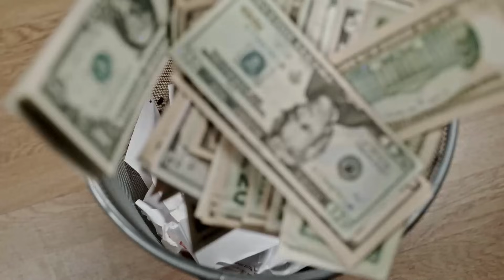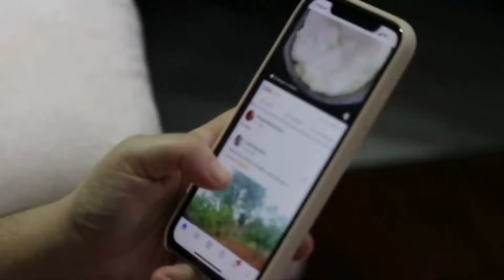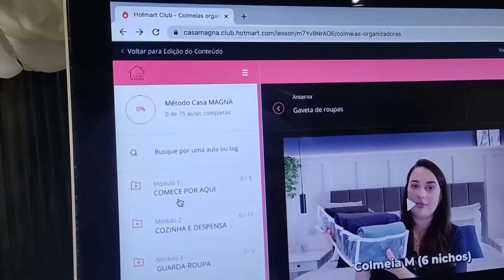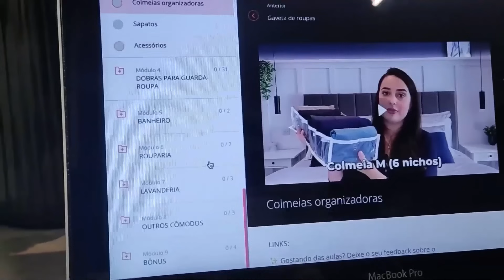COMO SIMPLIFICAR SUA VIDA E SE SENTIR MAIS LEVE: 6 DICAS PRÁTICAS | MINIMALISMO PRA FACILITAR A VIDA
▫️ LINKS INDICAÇÕES ▫️
Minhas sugestões de organizadores, livros e muito mais: